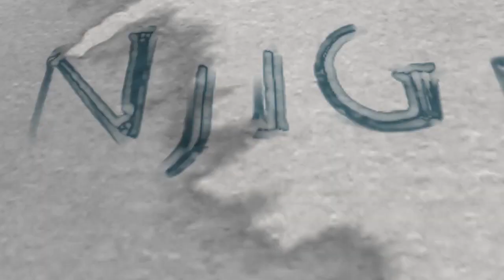Network Marketing (MLM) & Real Estate: 2 Siblings In The House of Entrepreneurship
Network Marketing (MLM) & Real Estate: 2 Siblings In The House of Entrepreneurship 💎 *** My Number 1 Recommendation To Make Long Term Income Online!

Ever felt like real estate is way more sexy and appealing than network marketing?

In this exciting Throwback Thursday episode from February 2017, I talk about the similarities and differences of network marketing and real estate that you may not be aware of.

At one point I was involved in real estate both as a sales agent and investor. I've also been involved in network marketing.

I've made money in both.

Despite what many will say, especially those who have failed in one or the other, both are business models with very similar elements that I discuss in this video.

Chris Njigha

📰Show Notes, Links, and Resources mentioned in the video:

➡️Get Fresh Leads, Sales & Sign-Ups in YOUR Business (in the next 24 hours) Leveraging This One Secret

Check out this video on MOST DUPLICATABLE, EASIEST Way to GROW Your Network Marketing Home Business! ►